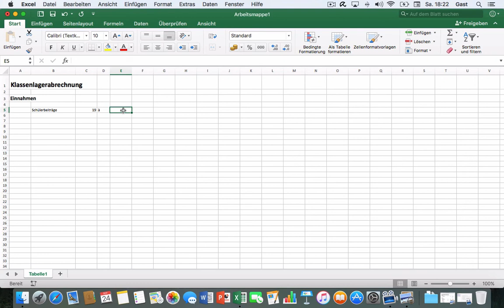Excel 2016 Mac: 21 Klassenlagerabrechnung – Dateneingabe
Einführung in Excel 2016: Daten tabellarisch erfassen
Dieser Film ist Teil eines Selbstlehrgangs zu Excel 2016 für Mac